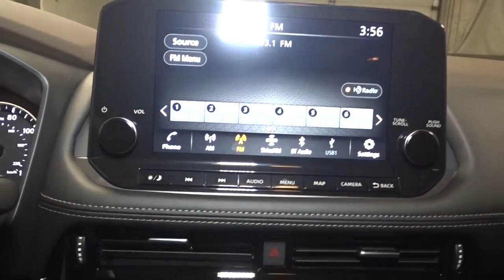2021 Nissan Rogue Hillside, Newark, Union, Elizabeth, Springfield, NJ 410389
2021 Nissan Rogue available in Hillside, New Jersey at Route 22 Nissan. Servicing the Newark, Union, Elizabeth, Springfield, NJ area.

The Smart Way to Buy! Are you tired of hidden fees and bogus rates ruining your search process? Now there's a way to avoid all of the nonsense Introducing the smart way to buy from Route 22 Nissan the most trusted and respected Nissan dealer in New Jersey serving Hillside, Newark, Irvington, Elizabeth, Union, Springfield, Woodbridge, Roselle Park, Linden and North Plainfield. Advantages of the smart way to buy are endless. There is no pressure throughout your search. You can finally feel at ease when purchasing a car since there are no hidden fees, there are no surprises no gimmicks revealed when you finally make a decision. Route 22 Nissan salespeople are direct and value your time, so there is no back and forth or confusion we know it's necessary for you to feel comfortable during the buying process and want to earn your trust. This Nissan includes: [P02] PREMIUM PACKAGE Smart Device Integration Navigation System Rear Parking Aid Adaptive Cruise Control Premium Sound System [L93] 2-PIECE CARGO AREA PROTECTOR [B92] BLACK SPLASH GUARDS (SET OF 4) (PIO) [B93] CHROME REAR BUMPER PROTECTOR (PIO) *Note - For third party subscriptions or services, please contact the dealer for more information.* Want more room? Want more style? This Nissan Rogue SL is the vehicle for you. Everyone hates the gas pump. Skip a few gas stations with this super fuel efficient NissanRogue. This vehicle has an added performance bonus: AWD. It improves handling on those winding back roads, and gives you added safety and control when driving through wet and snow weather conditions. This Nissan Rogue SL is equipped with navigation, so you no longer have to wonder if you're headed in the right direction. Thank you for giving us the Opportunity for helping you with your New or Used Car purchase. Route 22 Nissan makes every effort to verify all equipment and features on each and every vehicle.Please understand this may be provided by 3rd parties please verify with the dealership for accuracy.
Radio w/Seek-Scan, Clock, Speed Compensated Volume Control, Steering Wheel Controls and Radio Data System,Radio: AM/FM -inc: 6 speakers, 8 color display w/multi-touch control, NissanConnect featuring Apple CarPlay and Android Auto, SiriusXM Satellite Radio, 2 illuminated USB connection ports (1 type-A, 1 type-C), Bluetooth hands-free phone system, streaming audio via Bluetooth, hands-free text messaging assistant,2 LCD Monitors In The Front,Integrated Roof Antenna,Power Liftgate Rear Cargo Access,Tires: 235/55R19 All Season,Fixed Rear Window w/Fixed Interval Wiper, Heated Wiper Park, Defroster and Manual Blind,Body-Colored Front Bumper w/Chrome Rub Strip/Fascia Accent,Chrome Side Windows Trim and Black Rear Window Trim,Wheels w/Machined w/Painted Accents Accents,Tailgate/Rear Door Lock Included w/Power Door Locks,Black Rear Bumper w/Black Rub Strip/Fascia Accent and Chrome Bumper Insert,Chrome Door Handles,Black Grille w/Chrome Surround,Deep Tinted Glass,Chrome Bodyside Insert, Black Bodyside Cladding and Black Wheel Well Trim,Intelligent Auto Headlights (i-Ah) Auto On/Off Aero-Composite Led Low/High Beam Daytime Running Auto High-Beam Headlamps w/Delay-Off,Roof Rack Rails Only,Body-Colored Power w/Tilt Down Heated Side Mirrors w/Manual Folding and Turn Signal Indicator,Front Fog Lamps,Perimeter/Approach Lights,Speed Sensitive Variable Intermittent Wipers,Lip Spoiler,Express Open/Close Sliding And Tilting Glass 1st And 2nd Row Sunroof w/Power Sunshade,Galvanized Steel/Aluminum/Composite Panels,LED Brakelights,Compact Spare Tire Mounted Inside Under Cargo,Steel Spare Wheel,Clearcoat Paint,Wheels: 19 Aluminum Alloy,Leather-Appointed Seat Trim,Driver And Passenger Visor Vanity Mirrors w/Driver And Passenger Illumination, Driver And Passenger Auxiliary Mirror,Trunk/Hatch Auto-Latch,Analog Appearance,Manual Adjustable Front Head Restraints and Manual Adjustable Rear Head Restraints,60-40 Folding Bench Front Facing Manual Reclining Fold Forward Seatback Rear Seat,Perimeter Alarm,Engine Immobilizer,Seats w/Leatherette Back Material,Full Floor Console w/Covered Storage, Mini Overhead Console w/Storage and 2 12V DC Power Outlets,Illuminated Glove Box,Remote Keyless Entry w/Integrated Key Transmitter, Illuminated Entry, Illuminated Ignition Switch and Panic Button,Manual Tilt/Telescoping Steering Column,Carpet Floor Trim,Rear HVAC w/Separate Controls,NissanConnect Services Tracker System,Dual Zone Front Automatic Air Conditioning,Cargo Features -inc: Cargo Tray/Organizer,Distance Pacing w/Traff